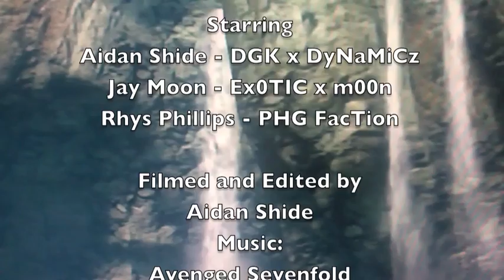Battle on the Pillar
Our First EVER Video finally here, We Battle on top of the great pillar on Halo reach hope you enjoy
Thanks,
    Aidan :D